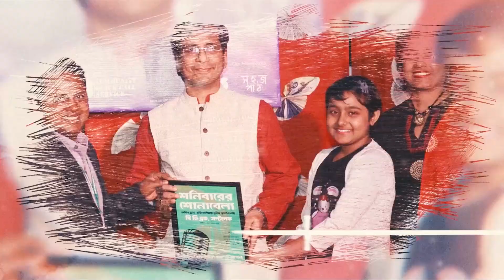Musical Evening I Guitar Performance I Guitar Show I Playing Guitar I Guitar Playing in Festival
Cultural Festival in December I Dance Performance I Singing Performance I Kolkata Best Festival

বছরভর অপেক্ষার পর আবার এলো প্রয়াসম পরিবারের সবচেয়ে বড় উৎসব। সম্প্রদায়-বর্ণ-শ্রেণি-পেশানির্বিশেষে সবাই এই উৎসবে শামিল হয়ে থাকেন। তাতে সহাবস্থান ও সম্প্রীতির এক আনন্দমুখর আবহ সৃষ্টি হয়। সল্টলেকের মানুষ যে সত্যিকার অর্থেই  উৎসবপ্রিয়, এতেই তা বোঝা যায়। আমাদের ৬ষ্ঠ প্রতিদিন প্রয়াসম প্রণামের ১ম দিনের নিবেদন…

Follow us for more feature story, report, news flash.

CVNN upholds news from and of the community are non-biased, non-sensational and brings forward the positive aspects of the community to an international platform to breakthrough the grim projection of communities in popular news media it also brings the “Real Heroes” to the Spotlight who are underrepresented in the popular news media, owing to their socio-economic background through feature story, report, news flash.
Community Visual News Network (CVNN) is the news wing of Prayasam and the product of Prayasam’s Social Media sector. Since 2006, Prayasam has been developing newsletter named “Dedar Khabor”, which sought to sensitize children and youth about the various rights that they are entitled to, particularly right to information and right to participation. Presently this newsletter concept is being merged with technology, giving way to news media in the form of CVNN.
CVNN news is not characterized by “dramatic” tabloid-like content, rather the authenticity will be maintained.